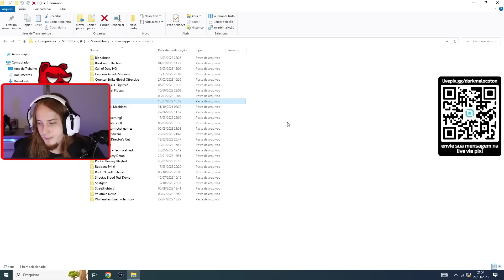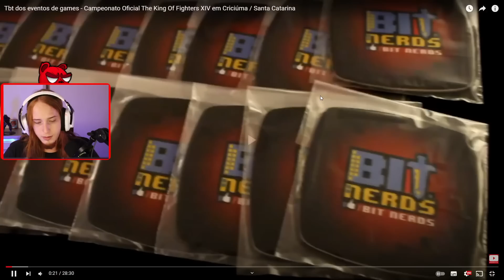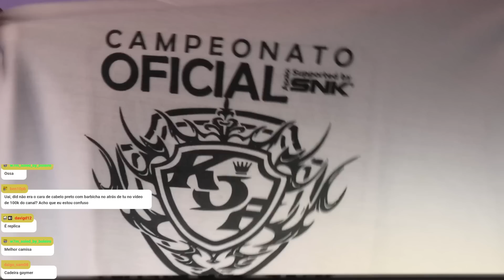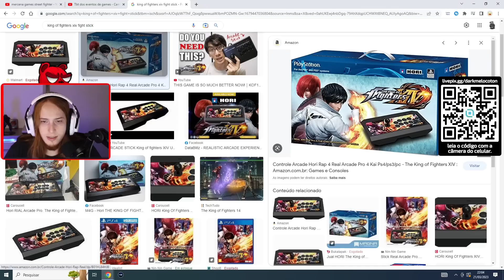COMO EU GANHEI UM TROFÉU DE 1º LUGAR NUM CAMPEONATO!